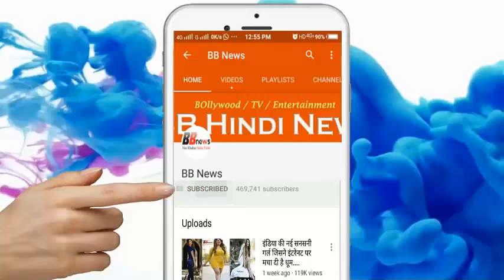क्या आप भी अखबार में लिपटा हुआ खाना खाते हैं? तो जरूर देखे ये खबर, वरना बाद में पछताना पड़ेगा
अक्सर ऐसा देखा गया है कि सड़के किनारे खाने पीने के सामानों को ठेले वाले अखबार में लपेट कर देते हैं. जो अखबार बेकार हो जाते हैं उन्हें इन्हीं चीजों में इस्तेमाल में लोग लाते हैं, ये कोई नई बात नहीं है. हमारे देश में प्रत्येक दिन लाखों-करोड़ों की संख्या में अखबारों की छपाई होती है. जो अखबार पुराने हो जाते हैं वे हमारे किसी काम के नहीं रहते इसलिए हम क्या करते हैं कि हम उनको रद्दी के भाव में बेच देते हैं लेकिन ये रद्दी अखबार गांवों और शहरों में समोसा, जलेबी, पोहा और पकौड़े जैसी दुकान चलाने वाले दुकानदारों के बहुत काम आते हैं.
आपने देखा होगा कि ये लोग समोसा, जलेबी और पकौड़े जैसी खाने पीने की वस्तुओं को हमें अखबार में लपेटकर पकड़ा देते हैं, हो सकता है आपने भी कभी इन से अखबार में लपेटी गई कोई खाने पीने की वस्तु खरीदी हो या फिर कभी घर पर ही खाने पीने की वस्तुओं को रखने के लिए अखबार का प्रयोग किया हो. अगर आप ऐसा करते हैं तो सावधान हो जाएं क्योंकि आप ऐसा करके आप अपने स्वास्थ्य को बहुत बड़े खतरे में डाल रहे हैं.
आप सोच रहे होंगे कि भला अखबार से हमें क्या परेशानी हो सकती है लेकिन जब आप हमारे इस पूरे लेख को पढ़ेंगे तो आप यकीनन अखबार में लपेटी गई खाने पीने की वस्तुओं को खाना छोड़ देंगे. दरअसल, अखबार पर रखी चीजों को खाने से बहुत ही गंभीर बीमारियां हो सकती हैं. बता दें कि अखबार की छपाई के लिए कुछ ऐसे खतरनाक केमिकल्स का प्रयोग किया जाता है जिनसे हमें जानलेवा बीमारियां हो सकती हैं. जब भी आप कोई खाने पीने की वस्तु को अखबार पर रखते हैं तो अखबार की स्याही उसके साथ घुल जाती हैं और खाने के साथ हमारे पेट में चली जाती है जिसके बाद हमें अनेक प्रकार के रोग हो जाते हैं. आईए आपको बताते हैं कि अखबार में रखा खाना खाने से कौन कौन सी बीमारियां हो सकती हैं.
1. पाचन तंत्र का खराब होना
अखबार की स्याही में डिससोबूटिल फथलेट नामक खतरनाक तत्व होता है जो हमारे पाचन तंत्र को बुरी तरह प्रभावित करता है. जब यह तत्व खाने की चीजों के साथ हमारे पेट में चला जाता है तो हमारा पाचन तंत्र गड़बड़ा जाता है और भोजन पचाने में काफी परेशानी होती हैं.
2. प्रजनन क्षमता
जो महिलाएं अखबार में रखी खाने की वस्तुओं का प्रयोग करती हैं उन्हें प्रजनन संबंधी परेशानी हो सकती हैं. अखबार की स्याही में पाए जाने वाले केमिकल स्त्रियों की प्रजनन क्षमता को कम कर देता हैं. इसलिए हर महिला को इस बात का ध्यान रखना चाहिए और इसके बारे में दूसरों को भी जागरुक करना चाहिए.
3. कैंसर
कई लोग यह सोचकर समोसे और पकोड़ो को अखबार पर रखते हैं ताकि जो फालतू का तेल हैं उसको अखबार सोंख लें. लेकिन ऐसा करना बहुत बड़ी मुर्खता हैं क्योंकि किसी भी गर्म तेल से बनी वस्तु को अखबार पर रखने से अखबार की स्याही जल्दी उस खाने की वस्तु में घुलती हैं जिससे फेफड़ें और मूत्राशय का कैंसर हो सकता है.
4. हॉर्मोन्स पर बुरा प्रभाव
ऐसी लापरवाही की वजह से व्यक्ति के हॉर्मोन्स पर भी बुरा प्रभाव पड़ता है. इससे हार्मोंस असंतुलित हो जाता हैं और शरीर रोगों की चपेट में आ जाता है.
भारतीय खाघ संरक्षा एवं मानक प्राधिकरण (FSSAI) भी अखबार पर रखें खाने-पीने की चीजों से परहेज करने की नसीहत दे चुका है. साथ ही ऐसे दुकानदारों के लिए जुर्माने का भी प्रावधान किया है जो अखबार में खाना परोसते हैं.

BB NEWS!!